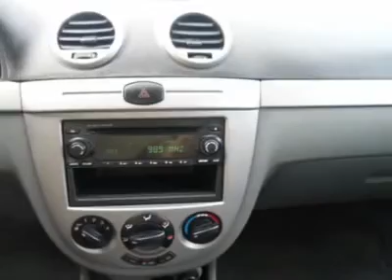2006 SUZUKI RENO Philadelphia, PA N12182AB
2006 SUZUKI RENO Philadelphia, PA
Stock# N12182AB
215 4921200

Looking for the right car? Today could be your lucky day. With 93830 miles, this White, 2006 SUZUKI RENO equipped with Automatic transmission could be yours. Request more information and set up a test drive right away.